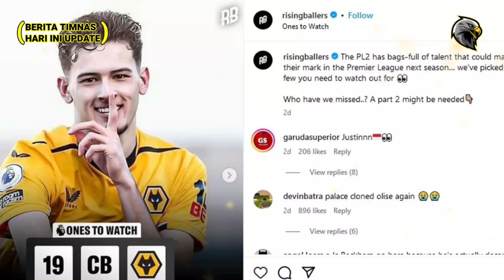TIMNAS MAKIN NGERII !! Justin Hubner Telah Gabung Timnas? ~ 6 Pemain Keturunan DICORET Bima Sakti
BERITA BOLA TERBARU DAN TERUPDATE DARI HBS SPORT - Berita Bola Setiap Hari :TIMNAS MAKIN NGERII !! Justin Hubner Telah Gabung Timnas? ~ 6 Pemain Keturunan DICORET Bima Sakti